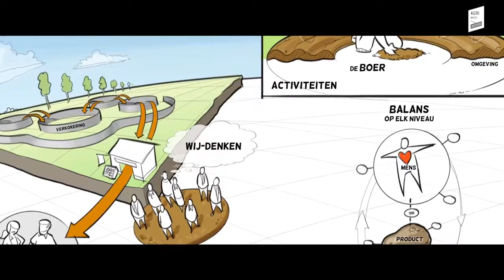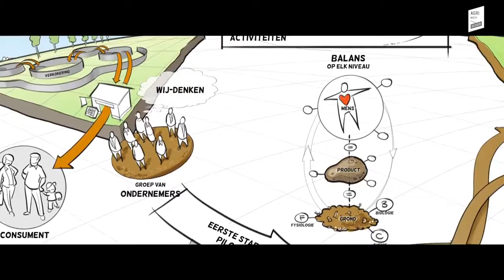Agri meets Design - nieuwe verdienmodellen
Nederland heeft een van de meest vruchtbare bodems in de wereld. Onderzoek wijst echter uit dat door het intensieve gebruik van de bodem, ons voedsel steeds minder voedingsstoffen bevat. Een gezonde bodem leidt tot gezond eten. Nu wordt een boer wordt echter niet beloond voor voedingwaarde. Centrale vraag in de Agri meets Design pilot is ‘hoe breek je los van een systeem van zoveel mogelijk produceren, en creeer je systeem van zo gezond mogelijk produceren’?